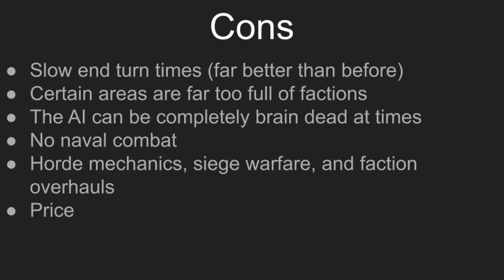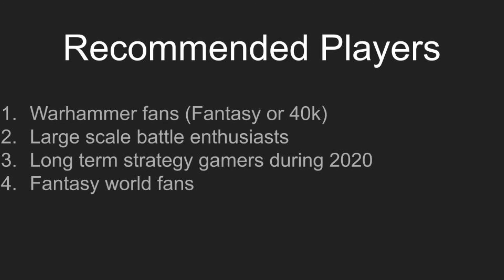Top 6 Pros and Cons of Total War Warhammer 2 2020 Review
Hey, welcome to the channel. I am currently working on learning how to make videos currently, so I know that the quality of video isn't great, but I'll make sure to get better over time.